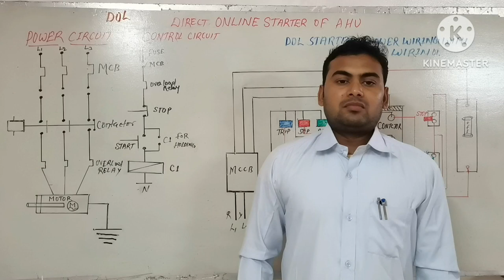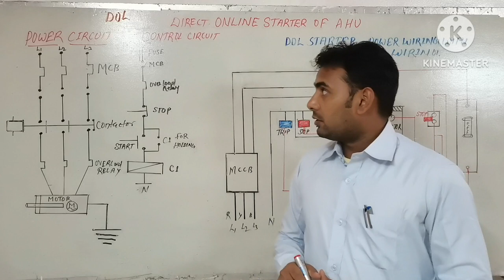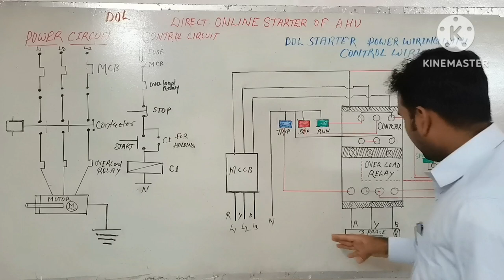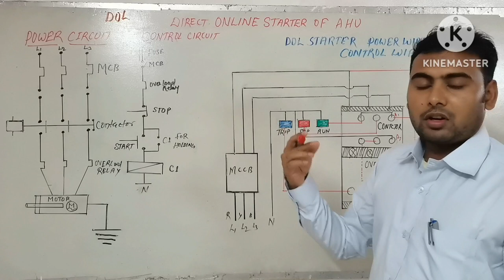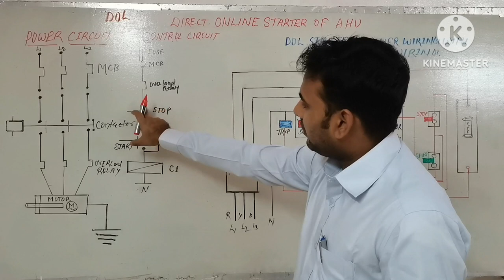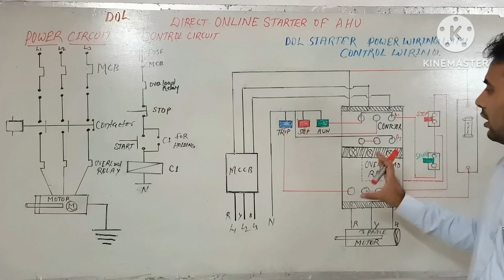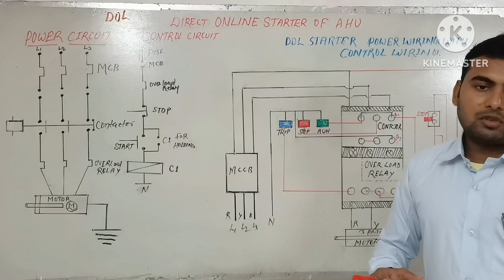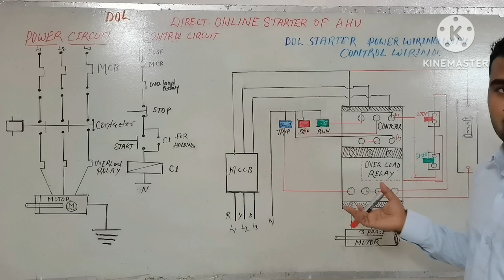Dol Starter Control And Power Wiring Digram In Hindi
17. How much heat will be removed by one TON AC in one hour?